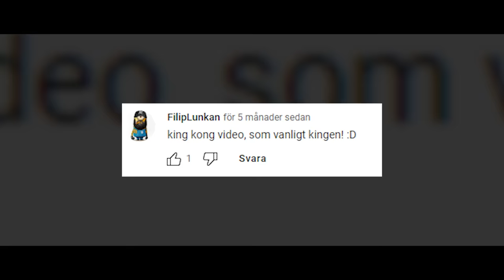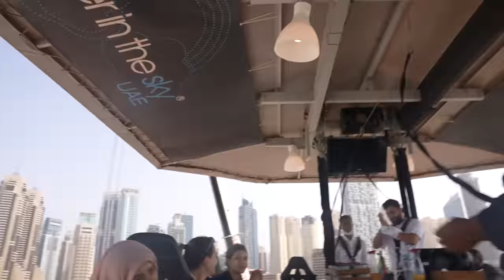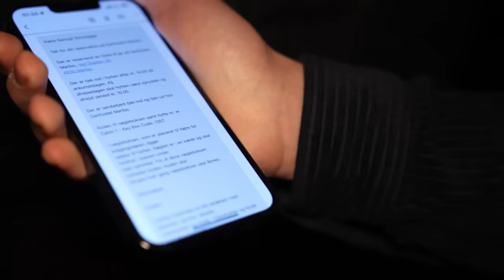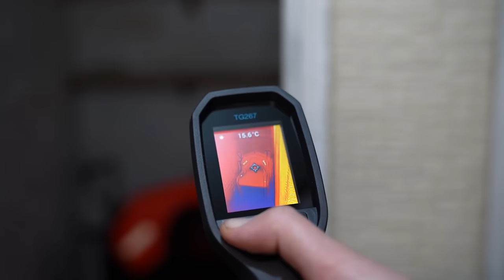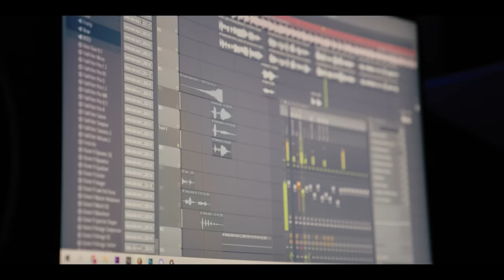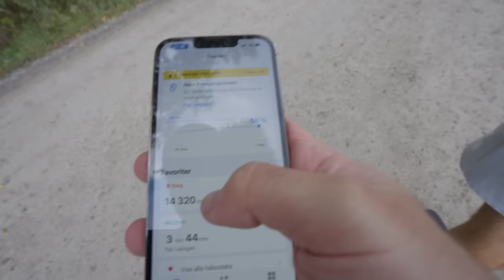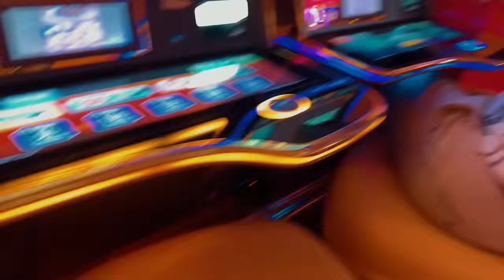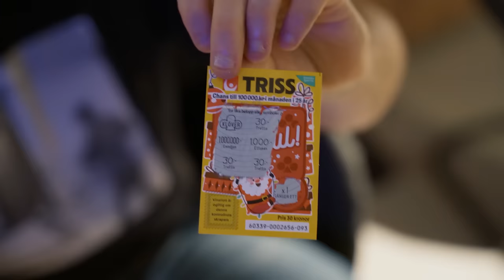Ett stort tack från mig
Tack för ännu ett otroligt år!
Nu siktar vi mot 2023 och ännu mer content.